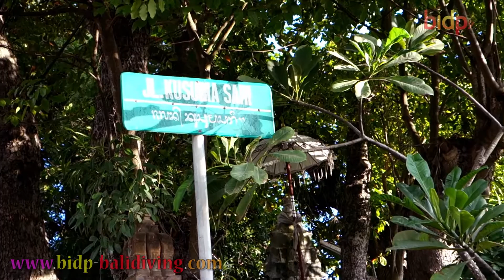Bali Trip's Safari - Nusa Penida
Another memorable dive trip to Nusa penida with our lovely customer Gied, Meby and Dinda.
This is the last day after 4 days Safari and we're amazed by the appearance of so many Manta ray in one of the dive spot.
Thank you girls for diving with BIDP and we look forward to spent more wet times with you...